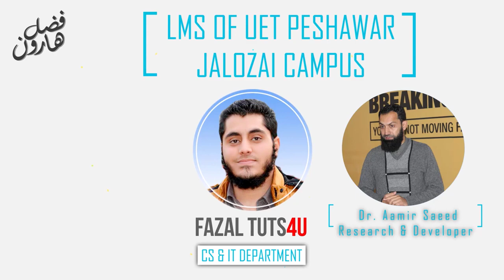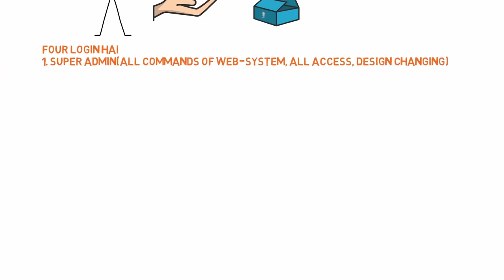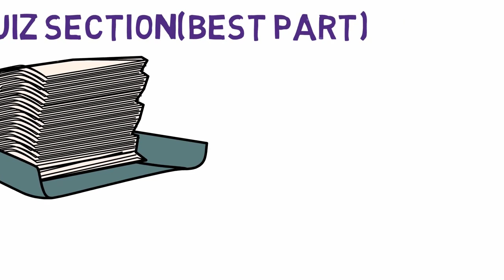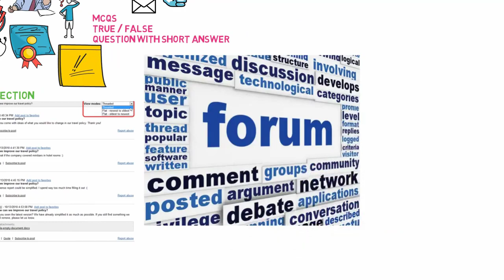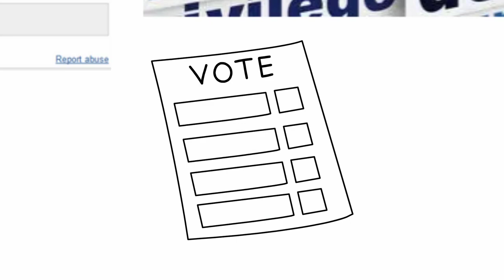LMS - UET Peshawar Jalozai Campus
A part of UET Jalozai IT team, which introduces students to LMS of Univesity of Engineering and Technology (UET), Peshawar Jalozai Campus. This video was prepared by our student Fazal Haroon, of CSIT.

The IT Team
Consists of
Prof. Dr. Shahid Maqsood, Campus Coordinator
Dr. Aamir Saeed, AP CSIT Department
Subhanuddin Khan - CSIT Student
Fazal Haroon - CSIT Student
Abdul Basit - CSIT Student

University of Engineering and Technology, Peshawar Jalozai Campus
Cherat Road, Pabbi, Jalozai
Nowshera